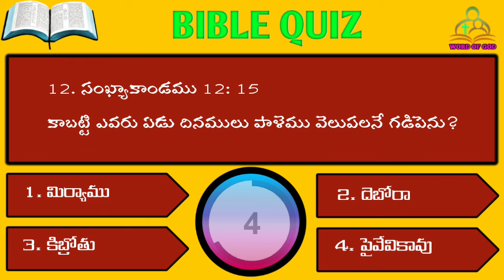Telegu Bible Quiz 129 - Numbers Chapter 12 (తెలుగు బైబిల్ క్విజ్)